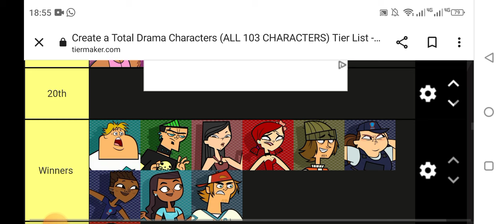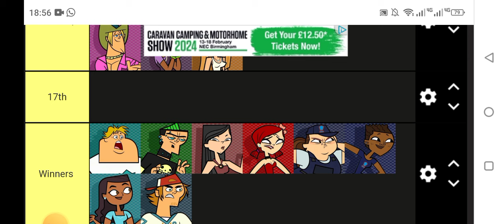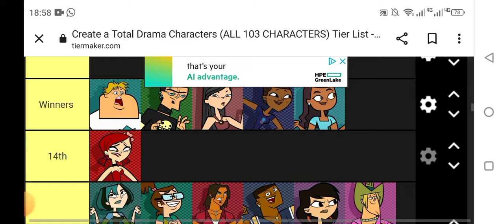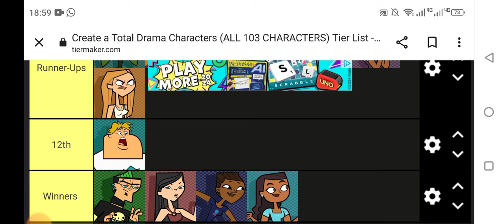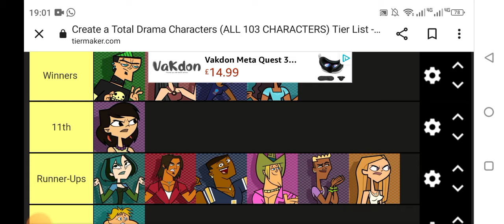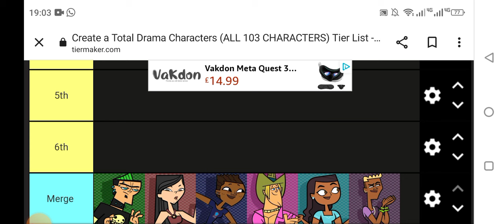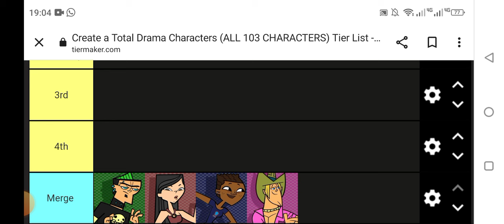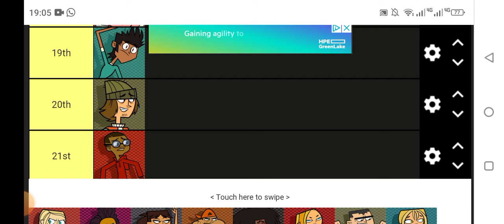Total Drama Finalists (My Way)